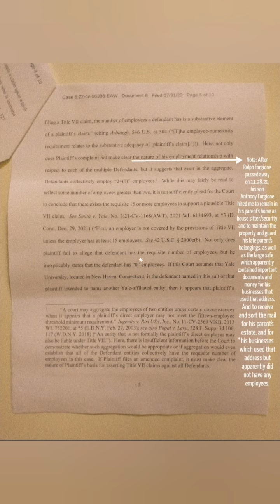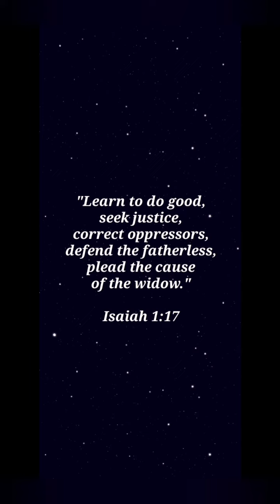WARNING To Potential Victims Of JOB DISCRIMINATION, RETALIATION and SEXUAL HARASSMENT